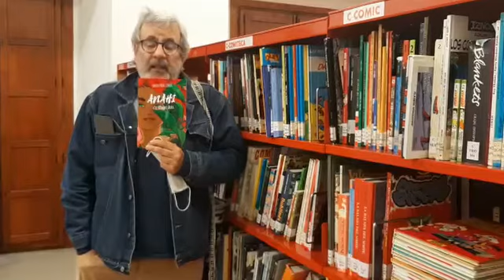LosEscritoresNosRecomiendanSusLibros/Bibliorecomendaciones/Biblioteca Municipal de Chapinería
Xavier Frías Conde estuvo en nuestra biblioteca presentando su libro "Anahí y el hombre árbol" y nos lo recomendó. ¡Gracias Xavier!